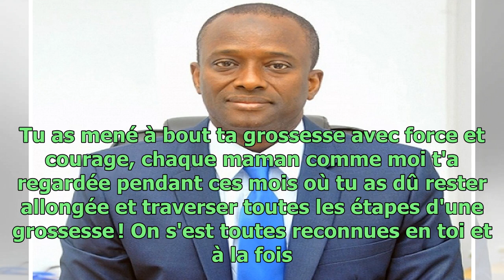Jessica Thivenin : Magali Berdah lui adresse un message de soutien après l'hospitalisation de son...